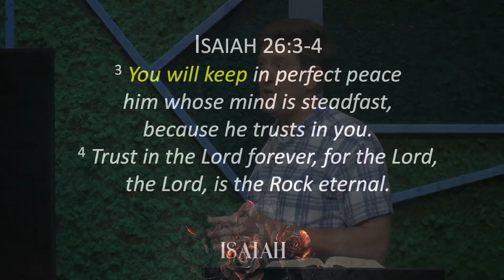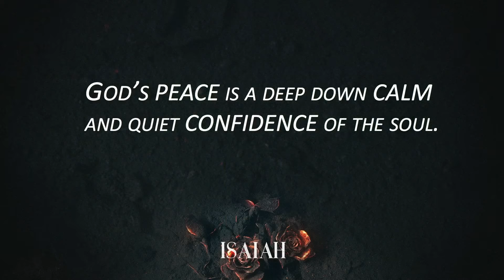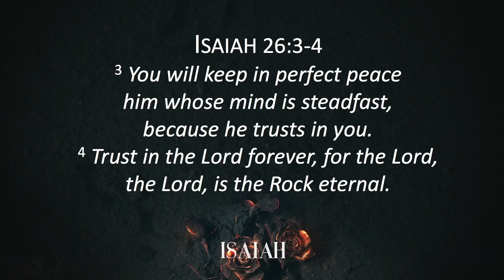Perfect Peace | Isaiah 24-27 | Gary Hamrick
5/27/2018

We live in a world of trouble and difficulties.  No life is completely sheltered from trials. But Isaiah gives us some verses about God’s perfect peace in Isaiah 26:3-4.  Pastor Gary unpacks these verses for us as we learn to receive and rely on God’s peace for our lives by fixing our thoughts on Him and trusting Him.